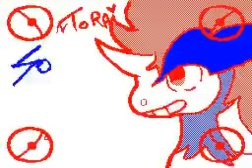ANewMoon02's Flipnote - Keldeo